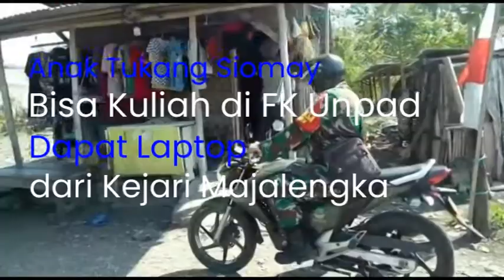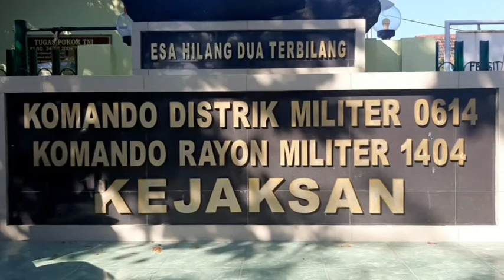Babinsa Jemput Siswa untuk Belajar Daring Pakai Wifi Gratis di Koramil 1404/Kejaksan CIrebon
TRIBUNCIREBON.COM, CIREBON - Koramil 1404/Kejaksan menyediakan fasilitas WiFi gratis bagi para pelajar untuk belajar daring.

WiFi gratis itu disediakan untuk membantu pembelajaran para pelajar selama masa pandemi Covid-19.

Bahkan, Babinsa pun bakal menjemput para pelajar dari rumahnya masing-masing.

Para Babinsa tersebut tampak menjemput siswa dan memboncengnya menggunakan sepeda motor.

Pelajar yang dijemput itu pun tampak dipakaikan masker dulu kemudian dibonceng menuju Koramil 1404/Kejaksan.

Danramil 0414/Kejaksan, Kapten Chb Kasiman, mengatakan, jadwal pembelajaran di Makoramil 1404/Kejaksan dilaksanakan setiap Senin dan Kamis.

Menurut dia, proses belajar daring tersebut biasanya dimulai pukul 14.00 WIB hingga selesai.

"Proses pembelajarannya juga tetap memerhatikan protokol kesehatan," kata Kasiman saat ditemui di Koramil 1404/Kejaksan, Jalan Kapten Samadikun, Kecamatan Kejaksan, Kota Cirebon, Kamis (20/8/2020).

Sebelum pembelajaran dimulai, para pelajar juga dicek suhu tubuhnya dahulu dan diminta mencuci tangan di wastafel yang telah disediakan.

Dalam kesempatan itu, Kasiman dan jajarannya tampak tak segan mendampingi para pelajar yang tengah belajar daring.

Bahkan, saat ada pelajar yang kurang mengerti mengenai materi pelajaran prajurit Koramil 1404/Kejaksan juga terlihat tak ragu membantu menjelaskannya.

Kasiman mengakui dalam proses pendampingan dan penyediaan fasilitas WiFi gratis itu dibantu Sekretaris Lurah Kesenden, Eni.

"Bu Eni membantu kami menjadi guru pendamping dalam pembelajaran daring di Koramil," ujar Kasiman.

Para pelajar itupun tampak serius saat mengikuti pembelajaran daring dan mengerjakan tugas yang diberikan.

Kasiman sendiri mendampingi murid-murid SD yang hadir ke koramil meski tidak mengikuti pembelajaran daring.

Ia terlihat mengajari para pelajar yang mengenakan masker itu membaca, menulis, dan berhitung.